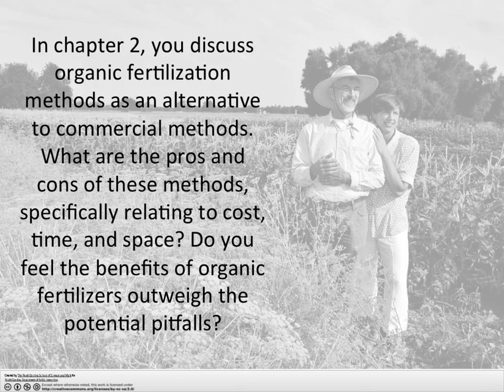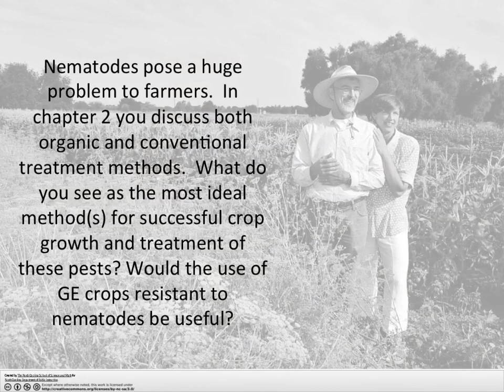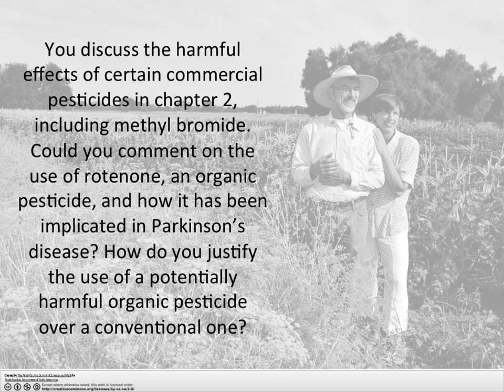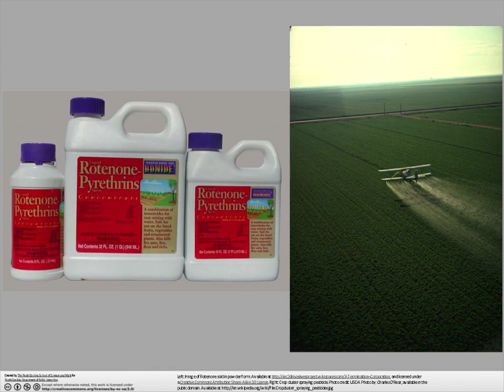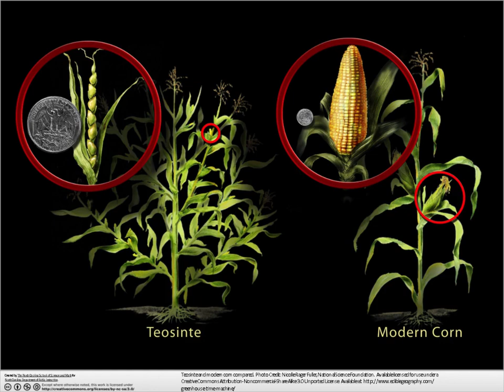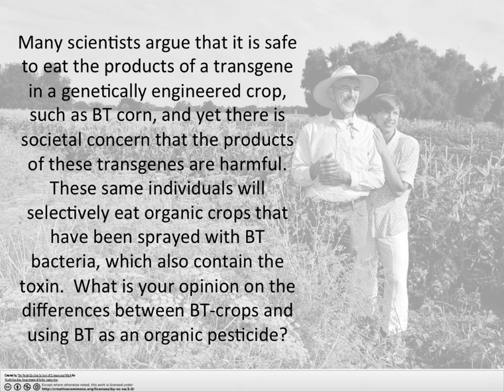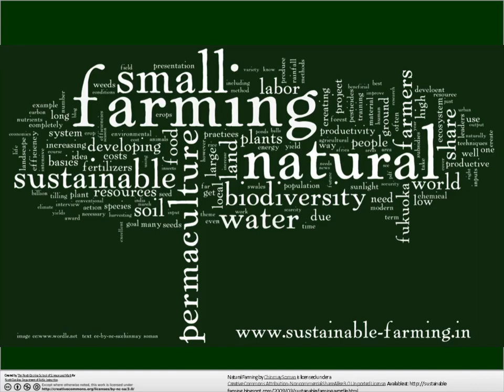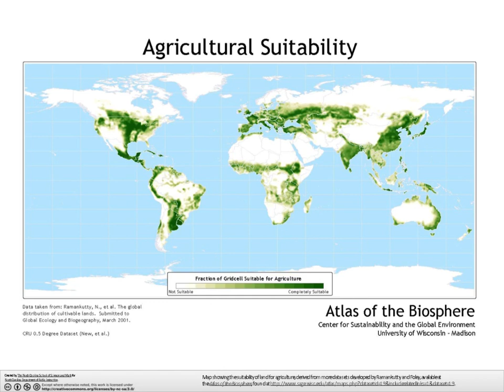Interview with Drs. Pamela Ronald and Raoul Adamchak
Drs. Pamela Ronald and Raoul Adamchak join us at NCSSM provide insight in an audio interview (with pictures for visual effect) on topics relating to their book, "Tomorrow's Table: Organic Farming, Genetics and the Future of Food" and on the proposed practice of certified sustainable agriculture.

Reference: Ronald, PC & Adamchak, RW.  Tomorrow's Table: Organic Farming, Genetics and the Future of Food. 2008. Oxford University Press, New York, NY, USA.